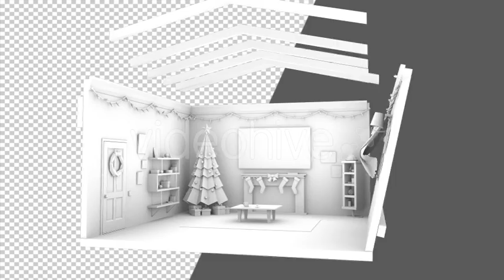Cozy Xmas Room Transition - 2 Pack - VideoHive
skype: sergey.cg